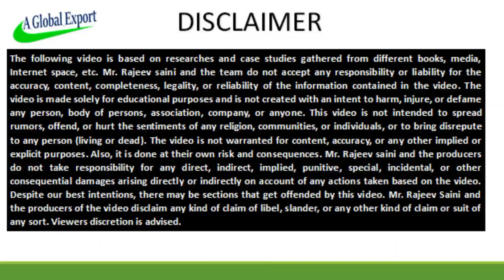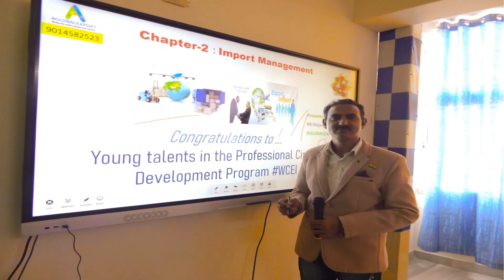how to export to guyana from india I rajeevsaini I products export in guyana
export import course
export surplus garments
how to export to guyana from india
products export in guyana
products export to guyana
indian products export to guyana
india export to guyana
export to guyana country
guyana country
population of guyana
economy of guyana
guyana imports
guyana indian
guyana india trade
guyana india traders
guyanese business import from india
indians in guyana